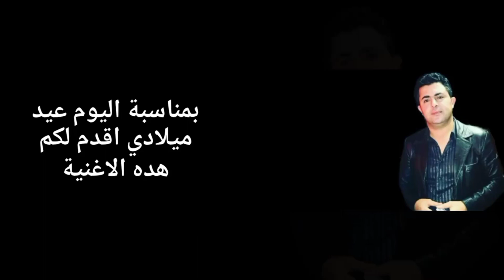Aziz Hasni 2021 El bayt El mahjour عزيز حسني البيت المهجور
كلمات و الحان و توزيع :  ( عزيز حسني ) 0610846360
ميكساج و ماسترينغ.    : ( يونس حجاج ) 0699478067
استوديو                     : M music
ك.                               كلمات

قالت لي رواح شوف وليدك نزاد للدنيا عاد شاف النور
يهبل بالزين و شحال يشبه لك انت حنين و ربي غفور

قلت لها گاع ما شفيتك بقيت وحدي فالبيت المهجور
عييت نقري و شحال وصيتك الفقر مشي عيب و الايام دور

الحلال ما تنجميش كان غاويك l'argent
ما نجمش معاك نعيش غاضني mon enfant
ليا انا ما عرفتيش دارتيني pass temps
لعقايب الدنيا ما تحصيش غدي تلحگك urgent

سيدي ربي لي عطا و سبحانه لي خاد
غاضني فراق ولدي و انضرو الاكباد
علاه تجيبو الاولاد و ما تصبروش للگعاد
على زهري و على سعدي غدي تهجر من البلاد

الا شكيتي في حبك ليا قلبك يقولك
و انا قلبي دار النية خبرني و خبرك
 ما عييت نحاول و كرهت طبايعك
كما انت غبنتيني قدام ربي نحاسبك

تحياتي لجمهوري الحبيب و ربي يرحم المرحوم حسني